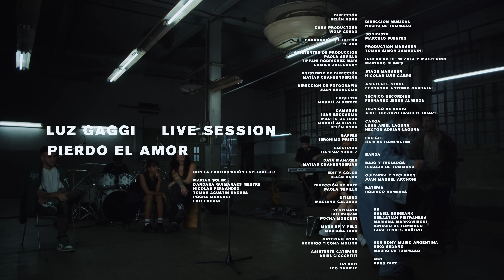Luz Gaggi - Pierdo el Amor (Live Session) (Official Video)